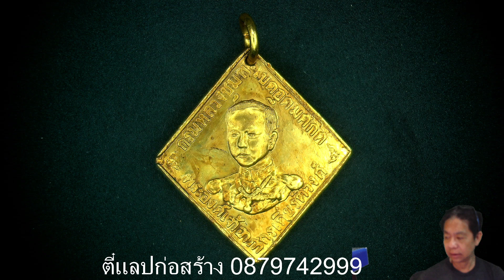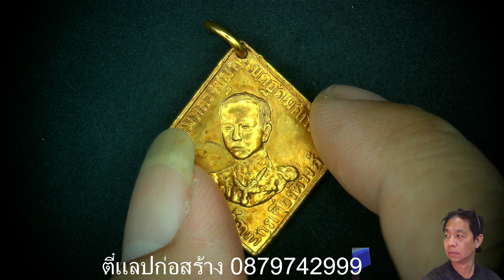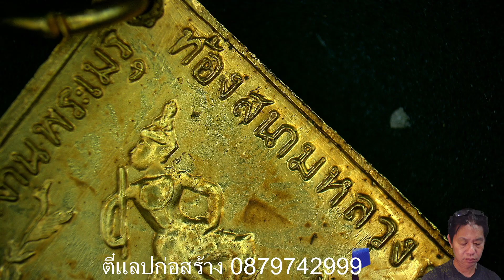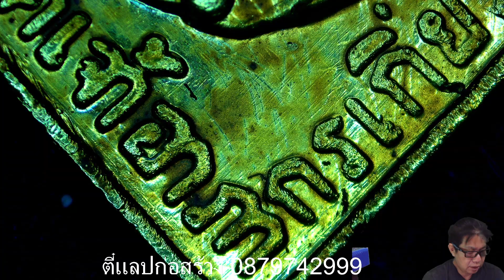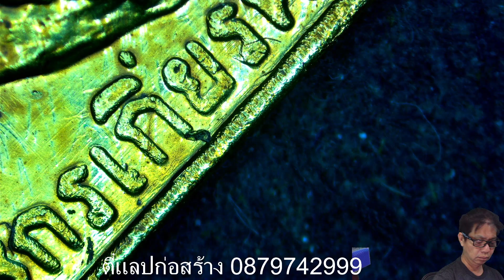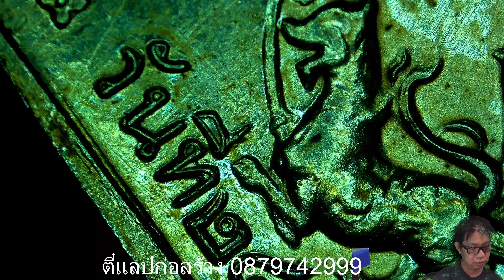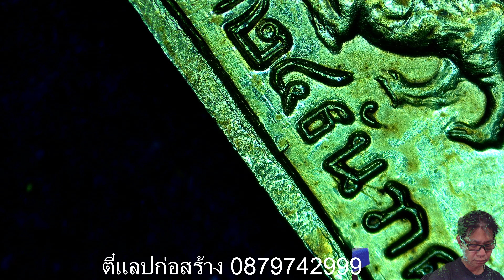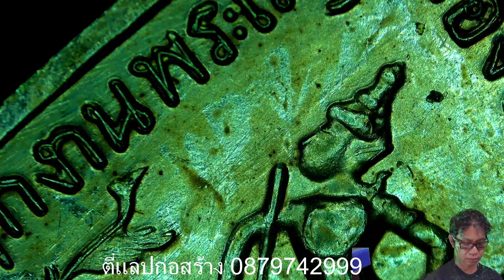เหรียญกรมหลวงชุมพรสร้างในปี2466